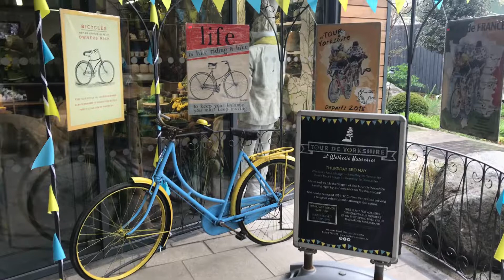Tour De Yorkshire at Walker's Nurseries